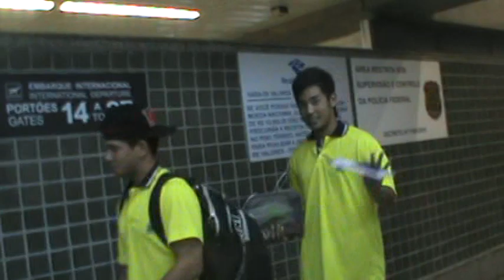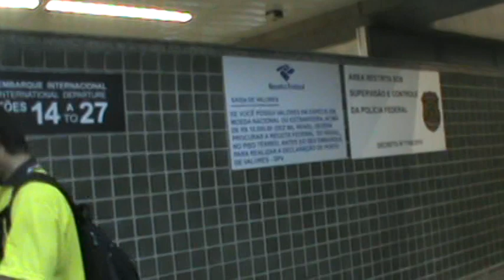Partida, desde 4 horas da madrugada, rumo ao Panamá. Seleção Brasileira de Beisebol.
Rumo ao Panamá, disputar o WBC - World Baseball Classic, visando um lugar entre os 16 melhores do mundo, segundo a Major League Baseball. Pedro Ivo Okuda e Silva, Thyago Vieira, Hugo Kanabushi, Kenji Yoshimura, Yuichi Matsumoto, Bruno Hirata, Leonardo Reginatto, Lucas Rojo, Mike Magario viajaram na primeira leva, 6 horas, assistidos de perto por Jorge Otsuka, que ficou no aeroporto comigo, até embarcar a segunda turma e a terceira. Irão se juntar ao André Rienzo, Yan Gomes e Marcio Keizo Tanaka. Muniz e Chacon, cubanos-brasileiros partiriam na segunda turma. Vamos fazer bonito no Panamá. Nossa rapaziada vale ouro!